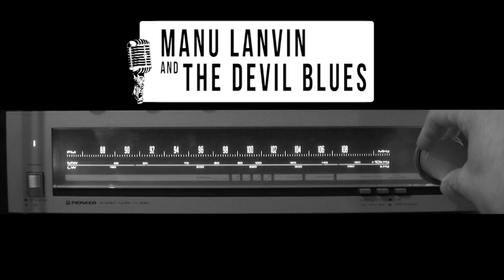Manu Lanvin & The Devil Blues "Six Blind White Horses" // Le Blues Café Live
Enregistré le 3 novembre 2016 au Millenium à l'Isle d'Abeau (38)

Image : Tibo Degraeuwe - Vincent Hugo

Prise de son : Ludovic Fourneaux
Assisté de : Sébastien Monier

Mixage : Russell Stageman & Frédéric Pellerin - Studio Magnéto